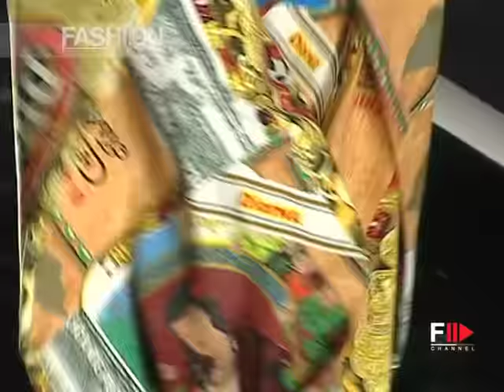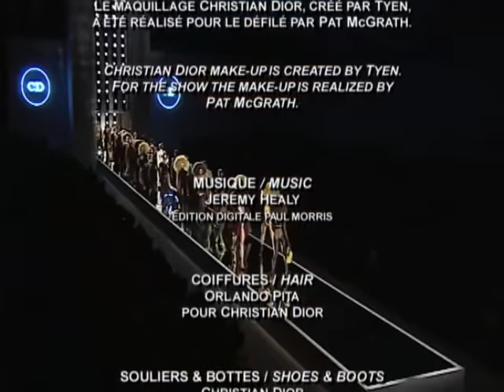CHRISTIAN DIOR Full Show Spring Summer 2002 Paris by Fashion Channel